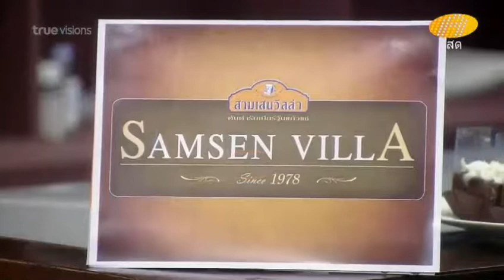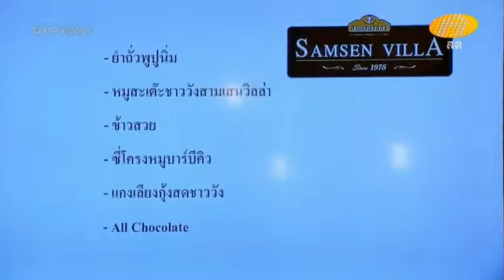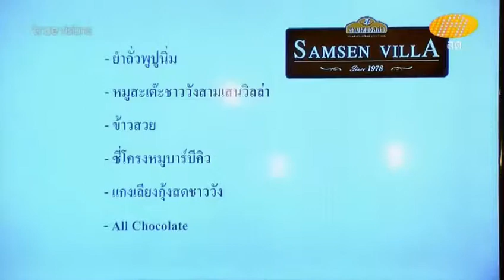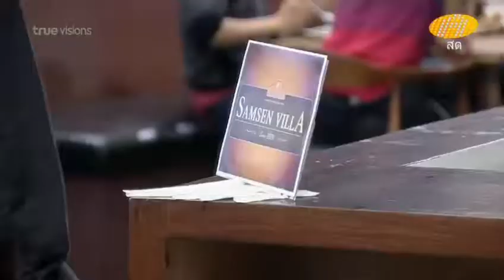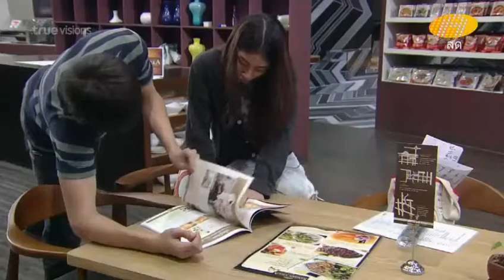MuK AF11_Week4 มุก เอม น้ำ จั๊กจั่น เมย์ แมค ปอนด์ ปูน พูม คิว - อาหารเย็น วันจันทร์ (11-08-57)